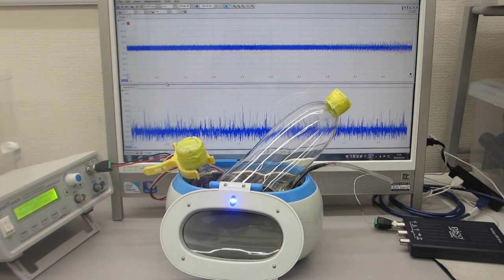メガヘルツの超音波発振制御と表面弾性波（超音波システムの開発技術）